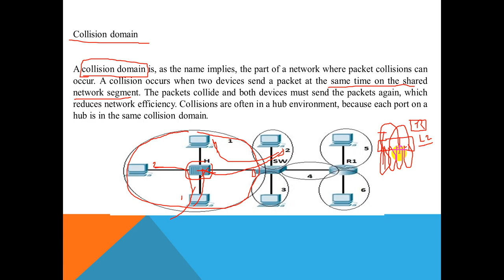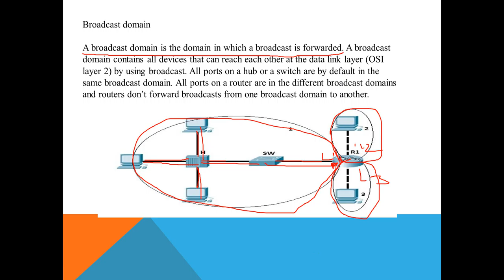Collision vs Broadcast Domain